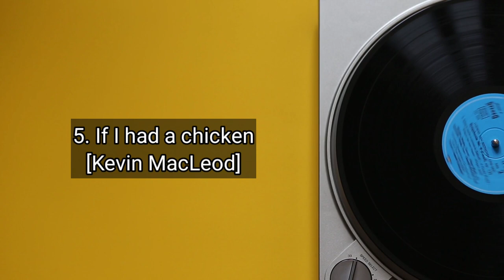Funny Background Music No Copyright 2021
Arey wah! Toh aa gye description check krne😉 good good😎

Face video wapas s jaldi hi aana shuru honge, ghar shift kiya h aur clg k final exams bhi shuru hone wale h isliye time bhi lag rha aur face video bhi nhi daal paa rha abhi. Pyaar bnae rkho yar🙈.
Love you💕.

1. @1.05

2. @1.21

3. @1.37

4. @2.04

5. @2.38

6. @3.02

7. @3.18

8. @3.34

9. @3.55

10. @4.14

✓My Gear:

• Shooted on: POCO X3 with 64 MP camera by Open Camera (app) ; Resolution- FullHD 1920×1080 (16:9, 2.07 MP)

•Tripod: DIGITEK® DTR 455 LT (52 Inch)

•Background: wolpin PVC Wallpaper 45 x 500 cm, Black Panther

• Lights: DIY soft light

    - KineMaster
    - PicsArt
    - Canva

✓ दोस्ती करोगे मुझसे🤗?